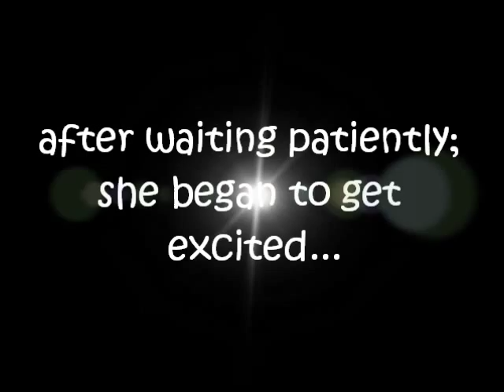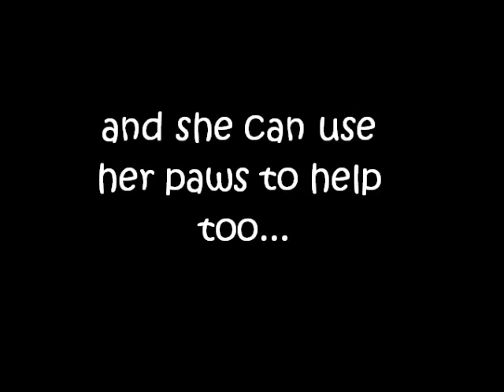The Orgasmic Tongue show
Okay, so it is not what you are thinking...this is one of my b s (that is a female dog by the way) getting very excited over a jar of peanut butter! A Boxer with the longest tongue!

They both love peanut butter, and have done since they were puppies - I used to have a lot of fun teasing forest when she was smaller, pulling the jar away; and we think this is one of the reasons she has a very long tongue!!!

You will see how determined she is to get to the bottom of the jar and lick out all the peanut butter!

To all you boxer & pet lovers, enjoy! And to all of those that thought this might be another type of video...thank you for watching, and hopefully helping to increase the number of hits...I have a little bet going with a friend to see who can produce a video with the highest number of hits!!